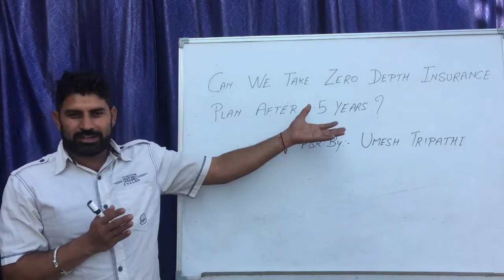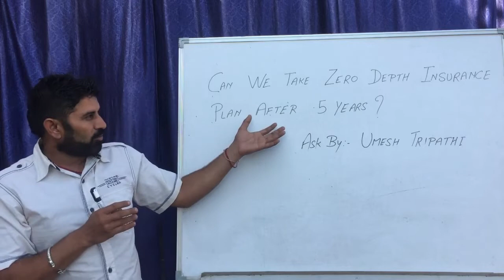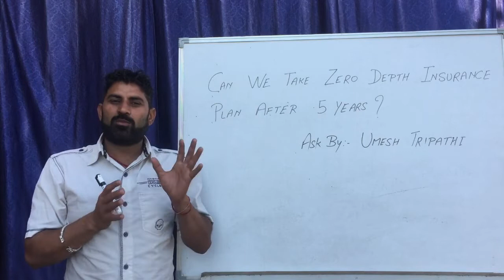कार इन्शुरन्स में क्या पाँच साल बाद भी जीरो डेप्थ ऐड ऑन प्लान ले सकते है ? Zero Depreciation plan !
Dear Viewer ,

must watch ! if you have a car or a two wheeler !!

In this video , we told that how to take zero depth insurance plan after completed five years .

we take zero depth insurance plan after completed five years from a dealership , a garage or a service station .

also we can take zero depth plan after completed five years of a vehicle from the offices of insurance companies .

we do not take zero depth plan from a online sources like policybazar.com, coverfox.com, etc.

thanks & reagrds
krishan kumar